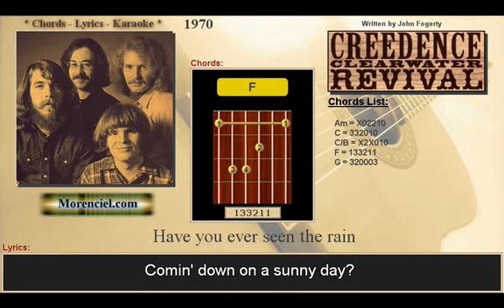CCR - Have you ever seen the rain #0123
If you want to support what I do. You can nos but me a coffee by clicking thïs Chords and Lyrics video list

NOTE:
The guitar chord appears a split second before the tempo to allow you to play the chord on the beat.

I use my own musical instruments to make this Karaoke, from beginning to end. (A Yamaha keyboard, a classical guitar (La Patrie), an acoustic guitar (Martin), an electric Guitar (Godin), my computer and a couple of program for musicians (Cakewalk, Reason 6, Wavpad, Videopad, Mixpad, Cooledit). And in some cases, midi files that I found on the internet)